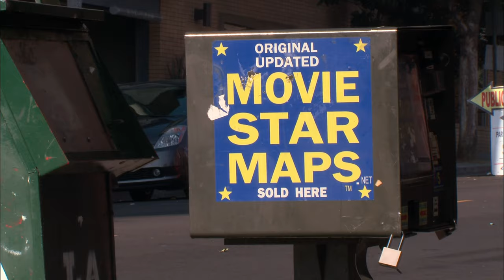Betty White's Off Their Rockers: A Dead Husband's Disgraced Ashes | Lifetime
Betty is surprised that certain television shows are not about her and an old woman gets help dumping her dead husband's ashes in the garbage can, in this scene from Episode 5 (Back in the Day) of Betty White's Off Their Rockers.

/posts

Betty White's Off Their Rockers
Season 3
Episode 5